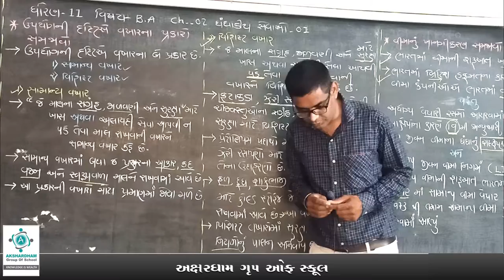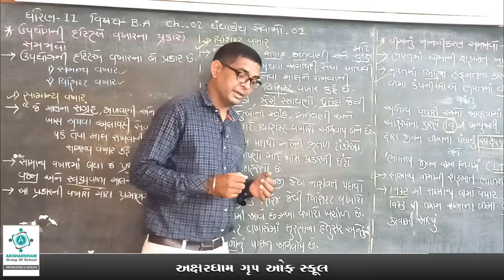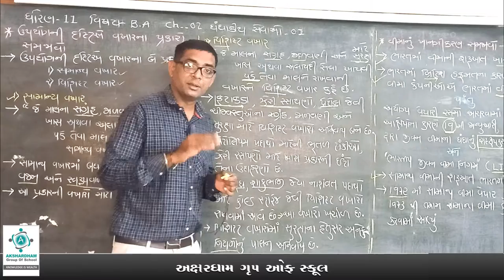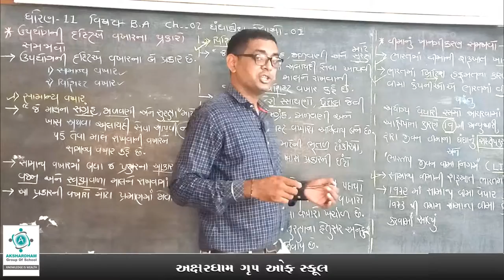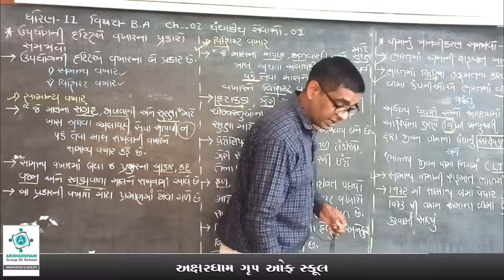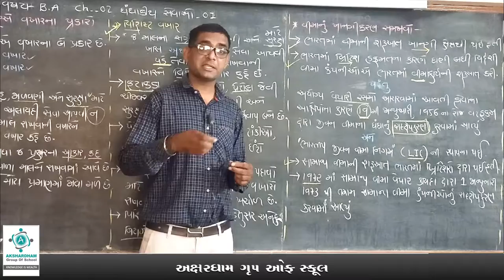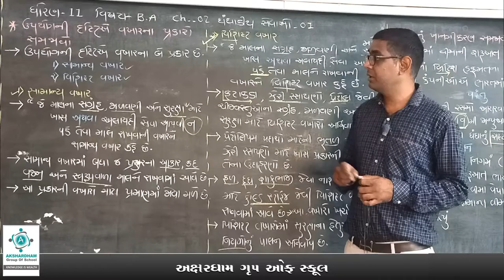Organisation of Commerce BA | Chapter 2 Part 3 | ધંધાકીય સેવાઓ -01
પ્રકરણ -2
ધંધાકીય સેવાઓ -01

ઉપયોગની દ્રષ્ટિએ વખારના પ્રકારો અને વીમાનું ખાનગીકરણ સમજાવો.